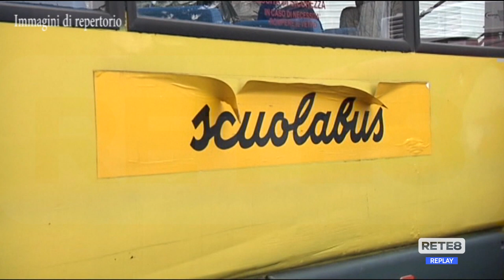Covid Abruzzo - Autisti scuolabus senza stipendio